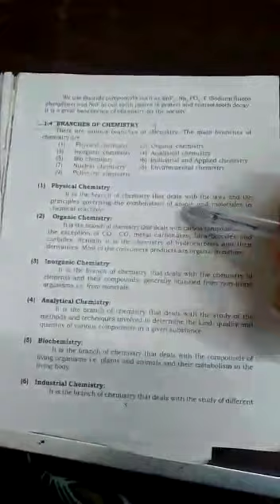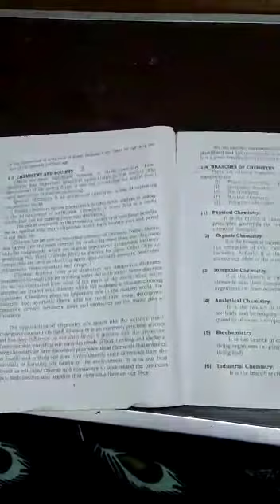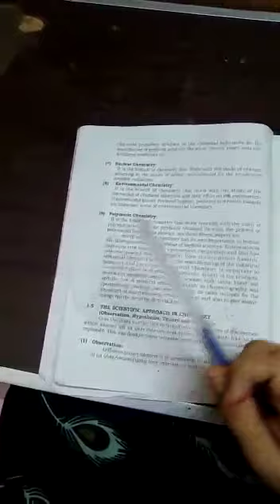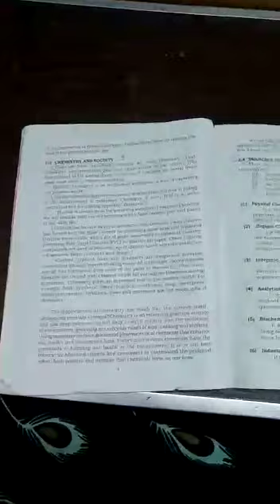Branches of Chemistry Chapter 1, Sindh Text Book Board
Branches of Chemistry from Chapter 1 Introduction to Chemistry Sindh Text Book Board Karachi Board